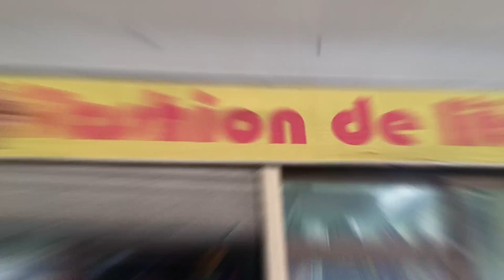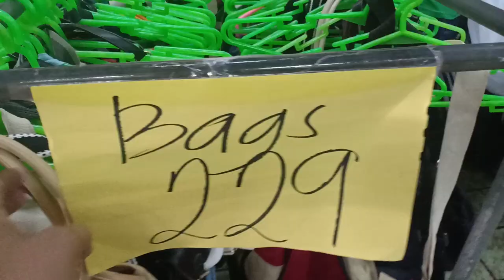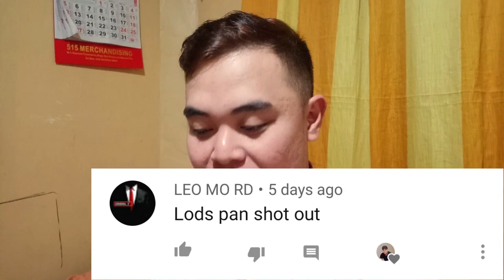MURANG UKAY UKAY BAG SA CUBAO l ANTIP0LO VLOG#72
wazzup mga sadik!! isa sa pinaka murang bilihan ng bag sa cubao ang fashion de lite..sa may tapat lang sya ng mercury drug malapit sa sakayan ng antipolo

ukay ukay
ukay ukay online
ukay ukay divisoria
ukay ukay ermita manila
ukay ukay gatsby dress
ukay ukay greenfield
ukay ukay ph price
ukay ukay photography
ukay ukay philippines online
ukay ukay photo
ukay ukay in quiapo
ukay ukay jeans
ukay ukay junction
ukay ukay means
ukay ukay monumento
ukay ukay marikina
ukay ukay munoz
ukay ukay morayta
ukay ukay pasig
ukay ukay pasay
ukay ukay pampanga
ukay ukay paranaque
ukay ukay qc
ukay ukay quality
ukay ukay reseller
ukay ukay rizal avenue taytay rizal
ukay ukay reddit
ukay ukay supplier philippines
ukay ukay supplier in manila
ukay ukay supplier in cebu
ukay ukay sa manila
ukay ukay store design
ukay ukay sa baguio